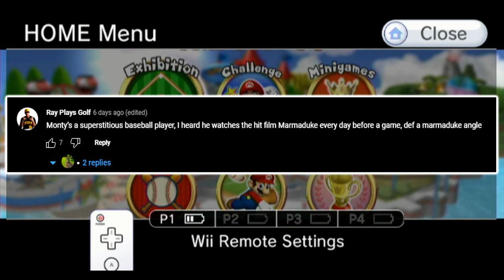monty moonball molerat macho monster moneyball malnourished montgomery mitochondria majestic mesopot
amian maximum marmaduke medium-rare mongolian minigame monday mayhem

thank you bondage BEEPdust for the monty card it is so gaoted

0:00 yapping
5:35 toy field
13:48 catching gems